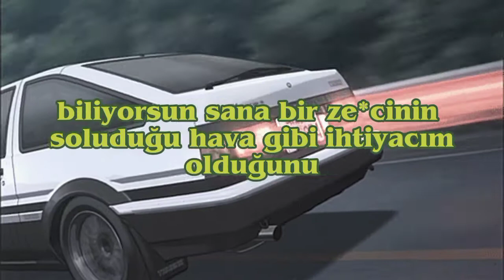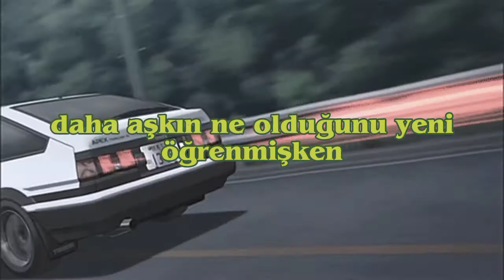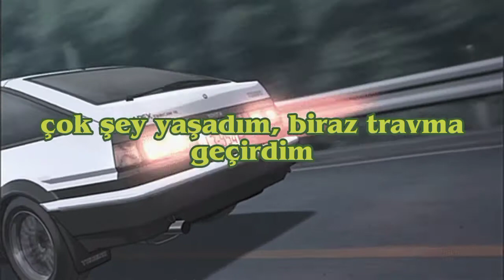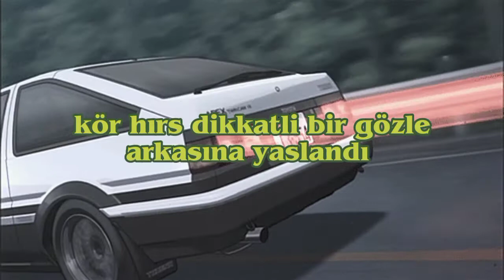How TF - Deante'Hitchcock and 6lack (Türkçe Çeviri)